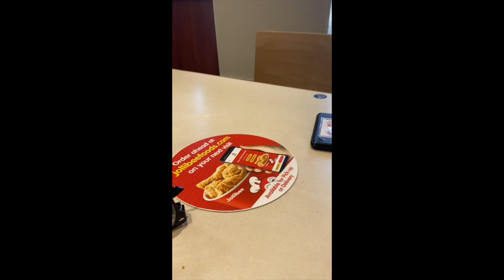BUHAY AMERIKA: JOLLIBEE QUEENS NEW YORK/ Mj Endozo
BUHAY AMERIKA:LETS GO TO JOLLIBEE IN QUEENS NEW YORK/ Mj
Endozo
Mj Endozo